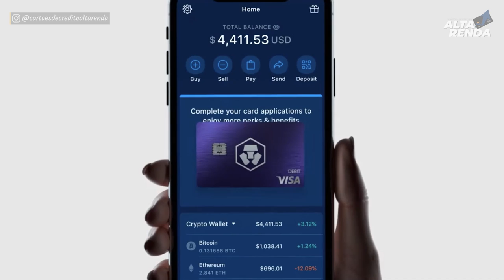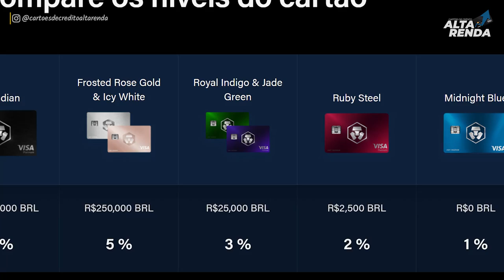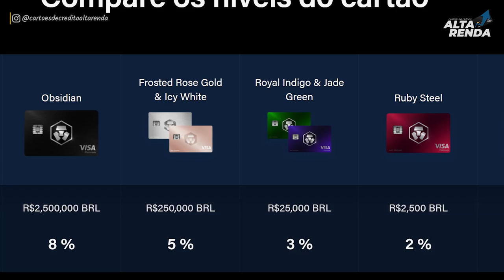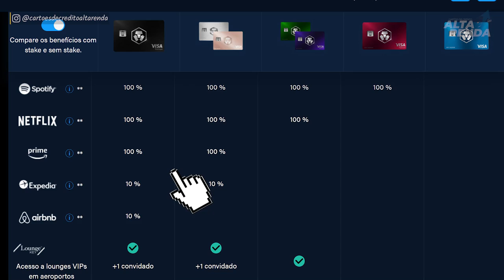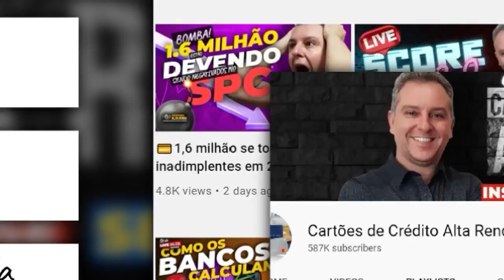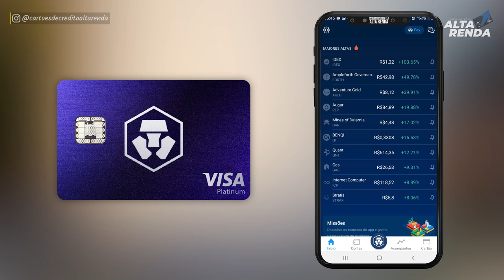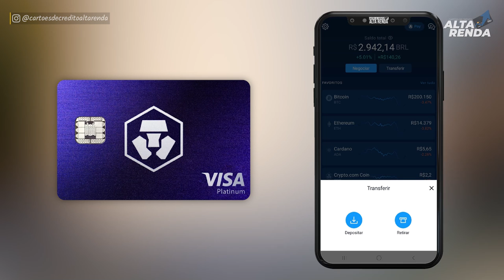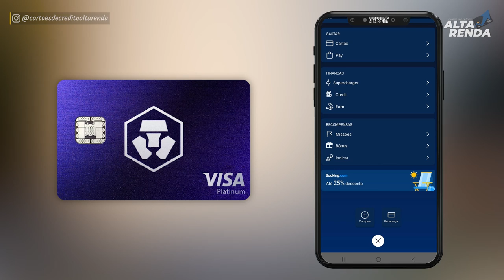💳NOVO CARTÃO CRYPTO SEM ANUIDADE DE METAL VISA PLATINUM. ATÉ 8% DE CASHBACK NO BRASIL E LOUNGE KEY.